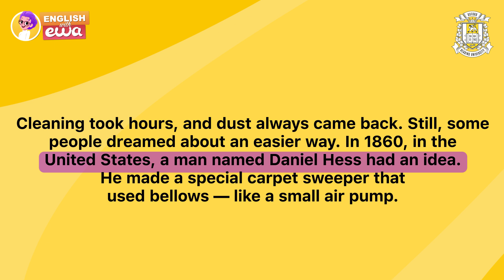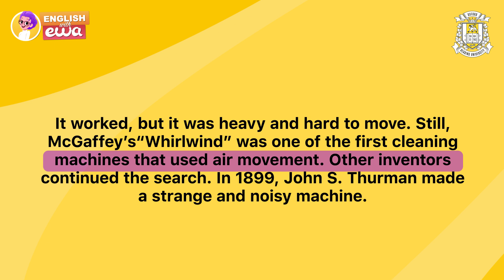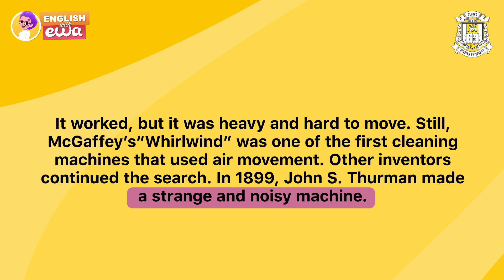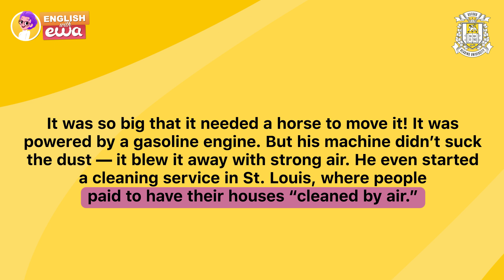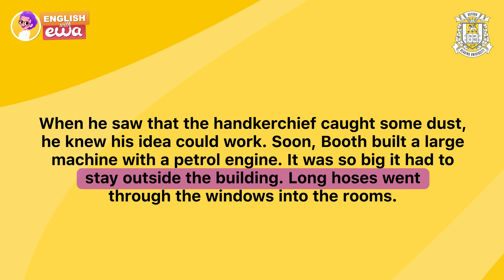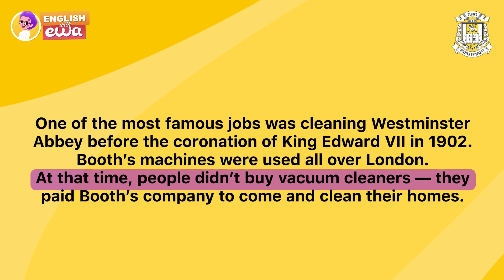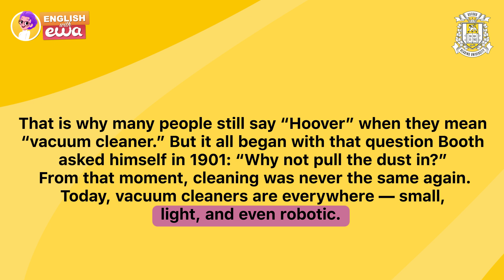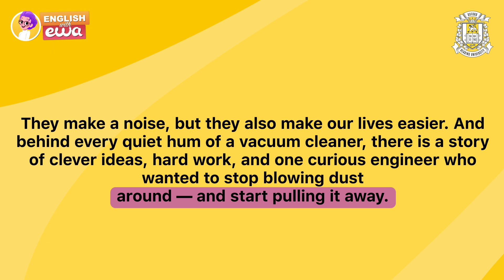Easy English Podcast with Subtitles | Who invented the Vacuum Cleaner? (A2 Level) Science Podcast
Listen to “Who Invented the Vacuum Cleaner” – a fun English podcast for beginners (slow & clear) by Oxford Reading University, Level A2. This easy English story tells how one simple invention changed the way people clean their homes forever. Learn who created the first vacuum cleaner and how this idea grew into one of the most useful machines in the world.

🔥Get 9 MONTHS in the EWA app FOR FREE! Immerse yourself in thousands of audiobooks and books, each equipped with word translations, transcriptions, and crystal-clear pronunciations. 📚✨ Create personalized lists of new words and supercharge your learning using the Pimsleur memorization method. 🚀 Learn English and have fun

This story in English is perfect for beginner English and ESL students who want to improve listening skills, English speaking practice, and language learning through real stories about science and inventions.

Enjoy a clear Oxford Reading narration and improve your basic English and English reading while listening. If you like English short stories, easy English story for beginners, or science podcasts for beginners, this English audiobook style podcast is made for you.

Learn English with real English stories — simple, slow, and interesting. Listen now and discover how a small idea became a big invention!